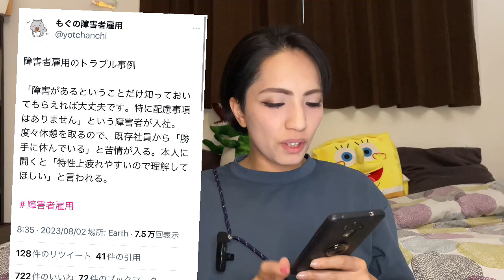選択肢が少ないマイノリティの現状、発達特性を持つ私にとっての理想的な合理的配慮とは！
中東ハーフでADHDのだるちゃんです！

今回は合理的配慮とは何か、改めて見つめ直して考えて語らせていただきました。

お話の中で出てくるLGBT🏳️‍🌈啓発YouTuberのかずえちゃんもタグしておきますので、ぜひかずえちゃんのビデオをご覧くださいませ〜

👩‍🦽車椅子インフルエンサーもタグ付けします〜
♿️ギャルさしみちゃん　@sashimichan

まずは毎日投稿を目標に「質より数」を目指してテロップなしで載せていくことにしていますが、文字があった方が理解しやすいと思う人はYouTubeのキャプション機能を使ってみてください。
試しに前回のをキャプションありで観てみたら8割いい感じでしたよ😀

1ヶ月毎日できたらライブ配信やサブスクコンテンツも考えてます！

改めて今後もよろしくお願いします🥺

よかったら以下SNSアカウントのフォローをお願いします。